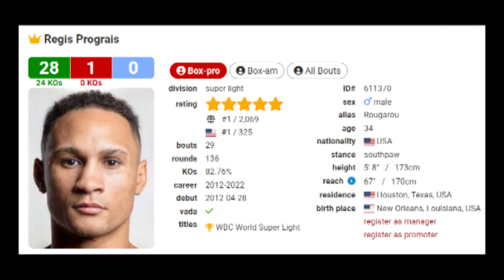Ra'eese Aleem Sasabak sa GERA Kontra Sam Goodman | Regis Prograis LABAN Na BUKAS! | Kinatatakutan!